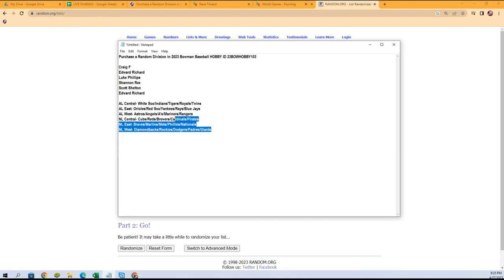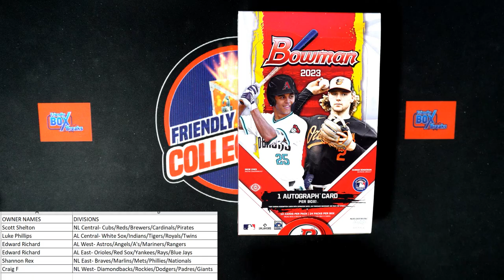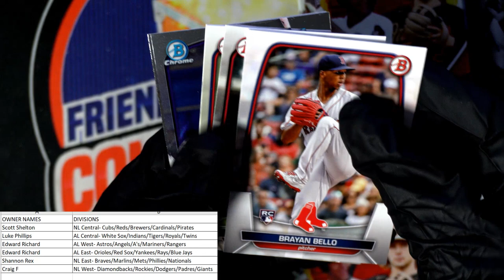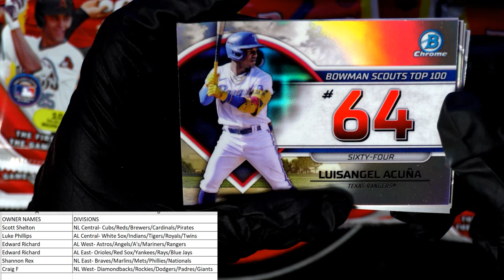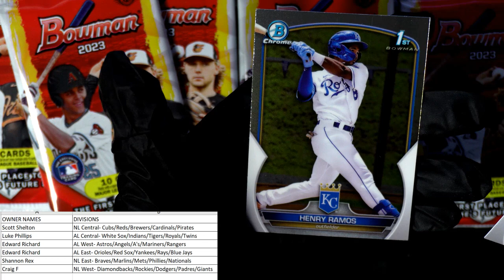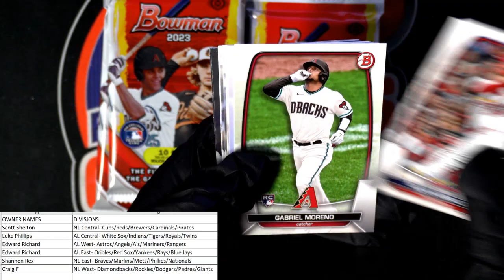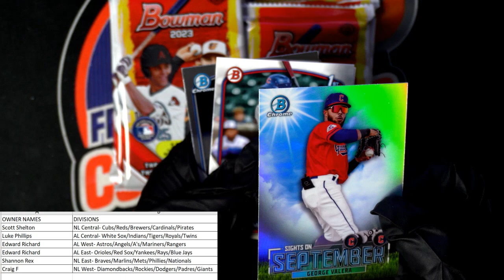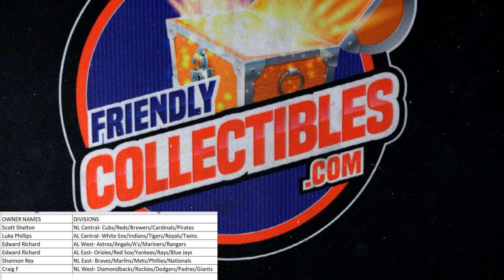Opening a box of 2023 Bowman Baseball HOBBY ID 23BOWHOBBY103